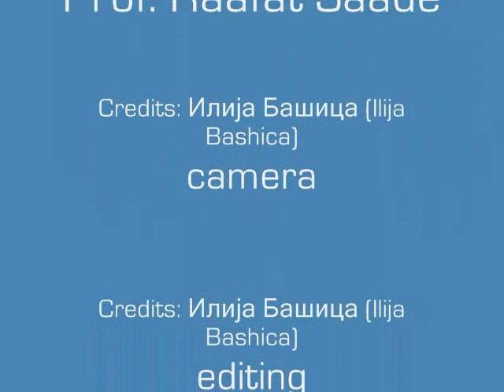The Icarus Paper Development System, Part II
This is part 1 of 2 parts of Raafat Saade's presentation at the InSITE 2011 conference on the paper development and review system he created that will be used by the Informing Science Institute for its journal and conference papers.